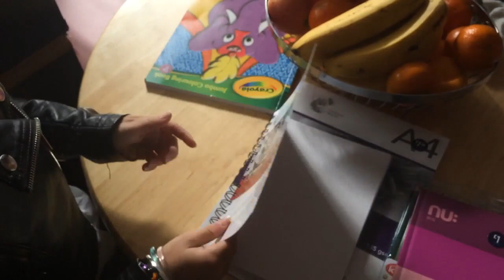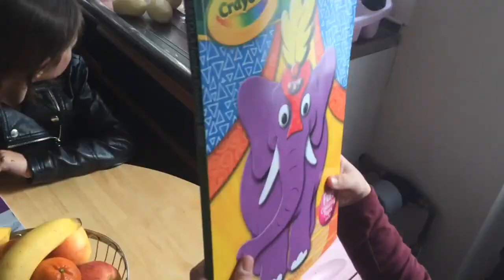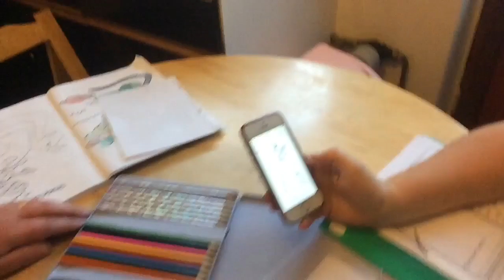Would you like a live vlog? [Vlog #1056]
Intro by Georgina Nolan